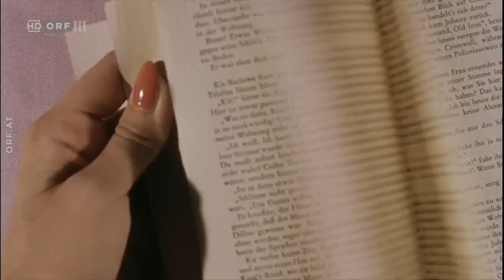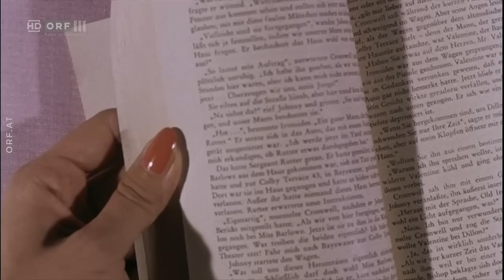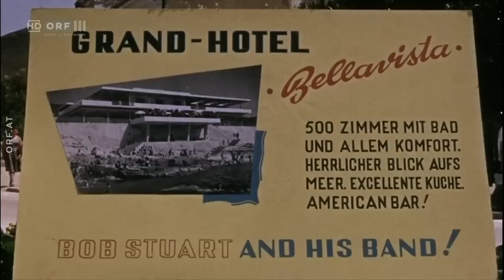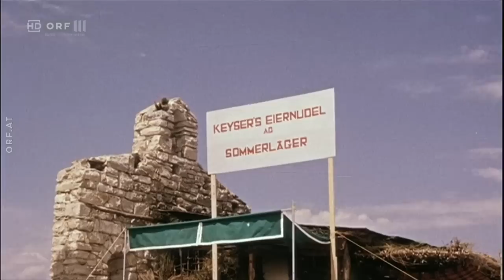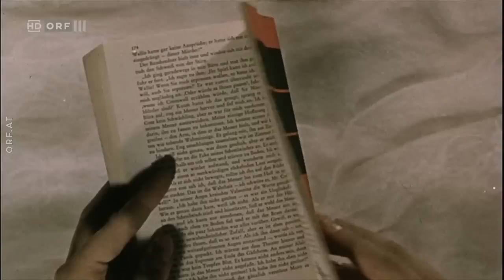Ohne Krimi geht die Mimi nie ins Bett (1962) | Kultfilm mit Heinz Erhardt, Harald Juhnke u.a.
Auf einer einsamen Insel zwischen Sizilien und Korsika sucht Michael Lutz, Ingenieur einer Erdölfirma, zusammen mit seiner Freundin Barbara Erholung. Die Ruhe wird aber gestört, als Konsul Keyser mit seiner Tochter Marion und dem Schwiegersohn in spe auf der Insel eintrifft. Michael ist von Anfang an auf die Eindringlinge schlecht zu sprechen und lässt sich etwas einfallen, um sie wieder zu vertreiben.